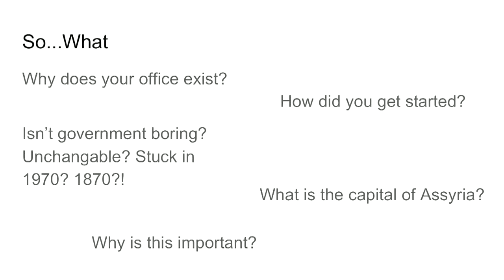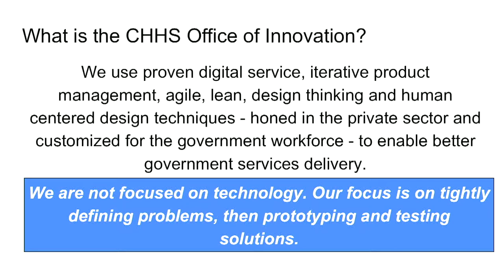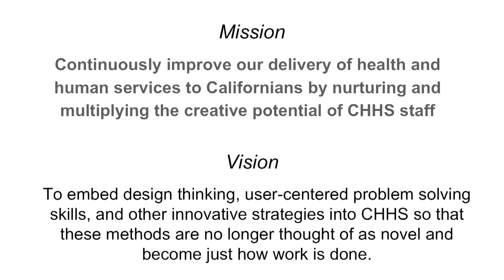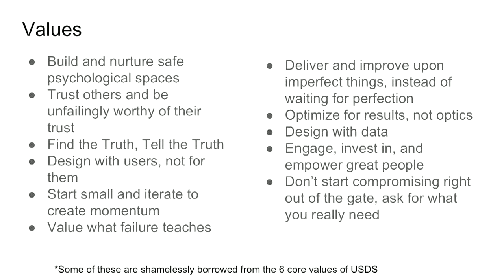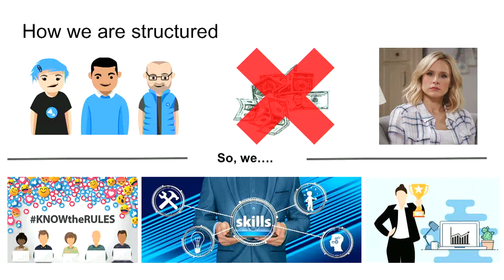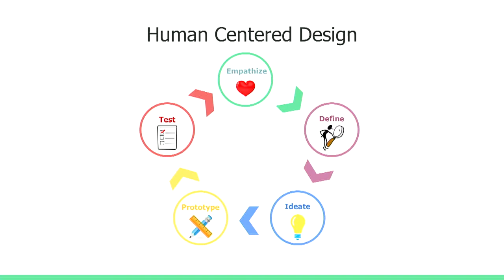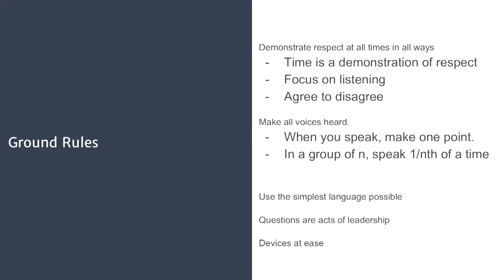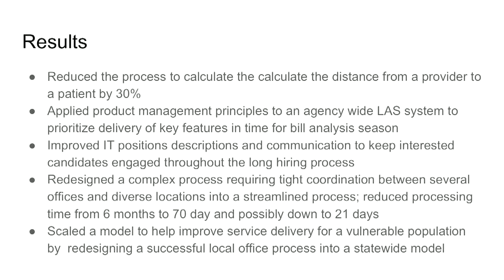AGL Summit - Chaeny Emanavin on government innovation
The AGL Association hosted its first annual summit on May 23, 2019, in Sacramento. Chaeny Emanavin, Director of the Office of Innovation for the California Health and Human Services Agency, gives a lightning talk on recent efforts to improve government operations in California.